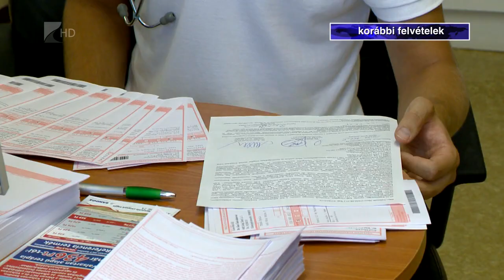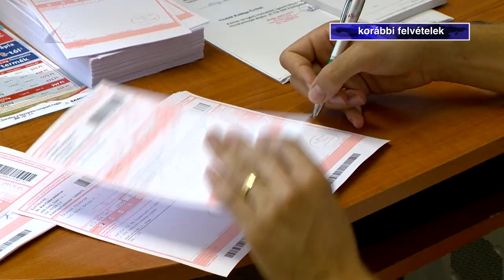Influenzajárvány van Magyarországon - Kölcsey Televízió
Hivatalosan is influenzajárvány van Magyarországon - közölte a Nemzeti Népegészségügyi Központ. A járvány akkor hivatalos, ha az influenzaszerű tünetekkel orvoshoz forduló betegek száma átlépi a járványküszöböt. Ez január 20. és 26. között megtörtént, több mint 17 ezer volt az érintettek száma. Kiss Csaba háziorvos azt javasolja, még nem késő beadatani a védőoltást.